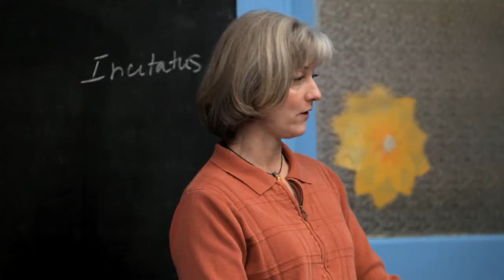Waldorf alumni speak about the impact of their education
We often get asked, 'What do CWS graduates go on to do?' The answer is...whatever they love! A number of Waldorf alumni tell us about their education and how it inspired them to find themselves and pursue their passions.